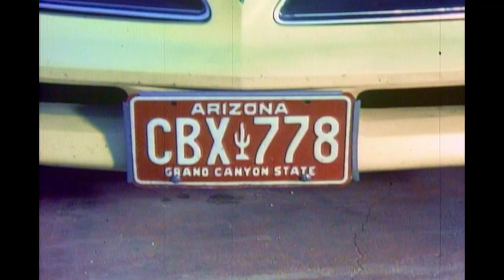THE BLACK CRYSTAL arm broken (fave scene)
Vinegar Syndrome just re-released my first feature movie from over 30 years ago. The movie is amateur, but had some things that elevated it, including the sexiest kiss ever, a yellow Trans Am, and. Mark Lang, as a warlock! He owns every scene, including this arm bit.